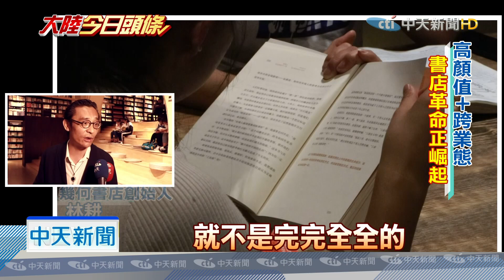20190723中天新聞 探雪域最美書店 大陸掀起「書店革命」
你有多久沒進書店買書了呢？大陸實體書店在歷經網購帶來的關門潮後，一批批「高顏值+跨業態」的連鎖書店，如雨後春筍，成為各地的網紅打卡聖地，我們的記者，這回走進位於青海西寧，有「雪域最美書店」之稱的幾何書店，了解它如何能辦到一天吸引3萬人流，帶您來看正在對岸掀起的「書店革命」。